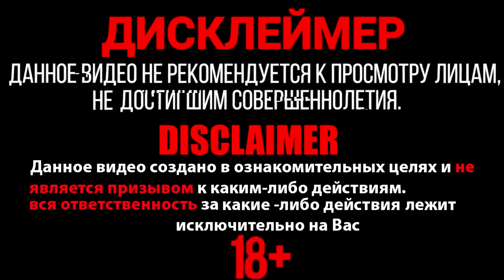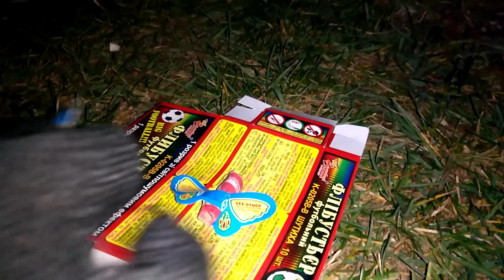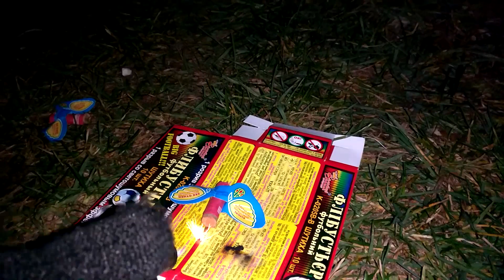✅🔥ТЕСТ ФЕЙЕРВЕРКОВ И САЛЮТОВ | ЗАПУСКАЕМ САЛЮТ, РИМСКИЕ СВЕЧИ, ПИРОТЕХНИЕСКИЕ РАКЕТЫ 🔴ЧАСТЬ 6